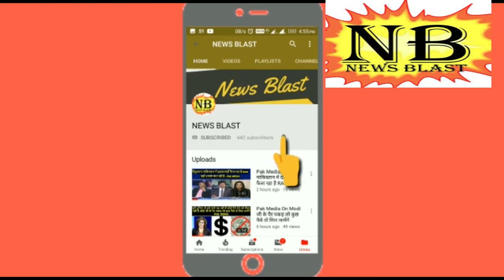Narendra Modi latest Speech - पंखा हिलाना है या मुंडी